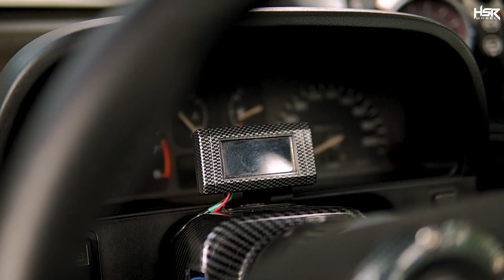Civic Nouva Mendadak Muda Stelan Street Racing!